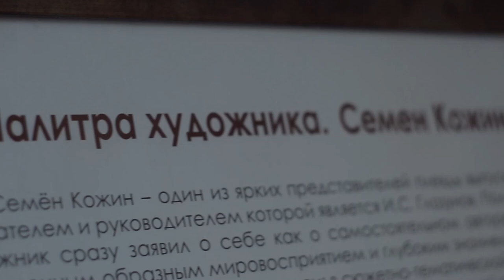Открытие выставки «Палитра художника. Семён Кожин. История и современность» в МГОМЗ «Коломенское».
Открытие персональной выставки «Палитра художника. Семён Кожин. История и современность» в выставочном зале «Атриум» МГОМЗ «Коломенское». (Москва). 21 октября 2015 года. @user-mm1by5qv2q
Выступление куратора выставки Шмаковой Екатерины Марковны, зам. директора музея МГОМЗ «Коломенское» Ениной Татьяны Михайловны, директора музея МГОМЗ «Коломенское»  Худякова Сергея Ильича, известного искусствоведа Цветновой Татьяны Егоровны, художника Кожина Семёна Леонидовича.
Видео экспозиции выставки и гостей выставки. Некоторые гости открытия выставки: Родионова Нина Викторовна, Кожина Ирина Михайловна, Агафонова Наталья Васильевна, Быстров Григорий Ефимович, Быстрова Надежда Павловна, Хасьянова Лейла Самиуловна, Ячеистова Наталья Изяславовна, Инфанте-Арана Платон Францискович, Семашко Елена Валентиновна, Григорьева Елена Юрьевна.
Кожин Семён Леонидович благодарит за помощь в осуществлении издания альбома «Кожин Семён - живопись, графика»  и выставки «Палитра художника. Семён Кожин. История и современность» в выставочном зале «Атриум» МГОМЗ «Коломенское» спонсоров: Дмитрия Андреевича Сафиоллина, Дмитрия Борисовича Магнитова, президента «Herculis Partners SA» Жан-Поля Андреа Периа, вице-президента «Herculis Partners SA» Николая Викторовича Карпенко, Леонида Ивановича Тихомирова, Богдана Евгеньевича Нестора, Кристофера Андреу Муравьёва-Апостола.

Страхование выставки: Страховая Группа «Спасские ворота»